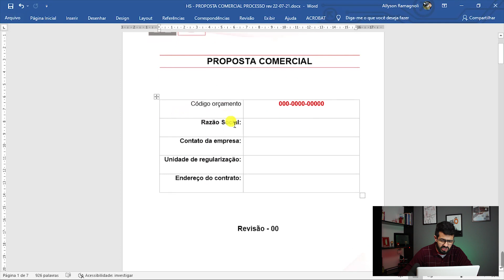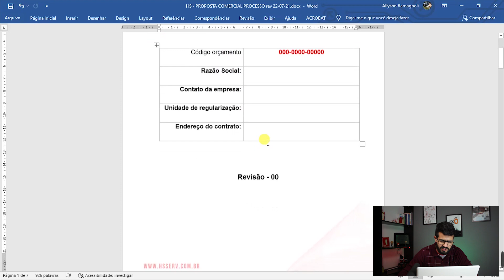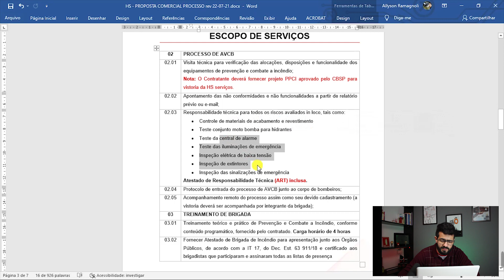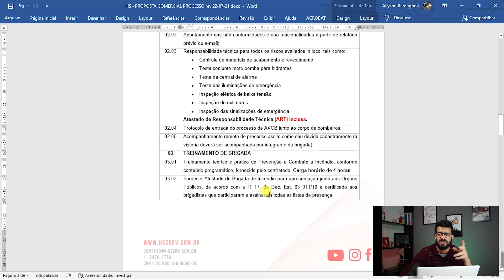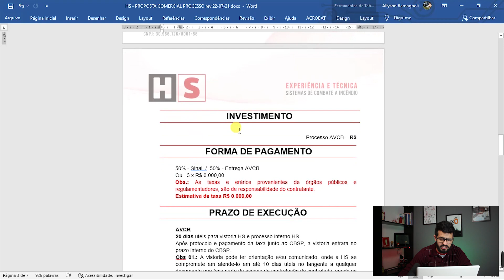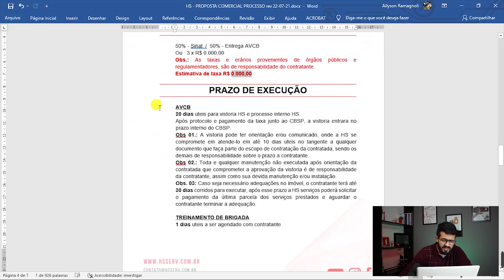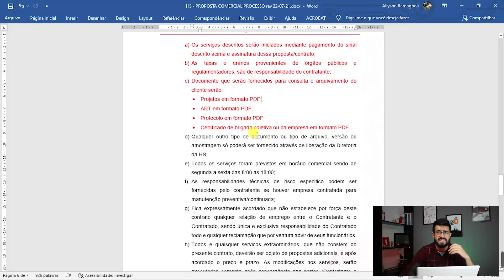Proposta comercial para AVCBs e CLCBs, como montar a sua!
CURSOS DE CLCB, AVCB e Projetos PPCI

São muitos os detalhes dentro de um processo de AVCB e CLCB, porem devemos conhecer cada detalhe desses processos para podermos coloca-los em evidencia dentro da nossa proposta comercial.

Detalhar cada etapa da aprovação do AVCB, CLCB e PPCI é fundamental para conseguirmos mostrar para nossos clientes a importância do nosso conhecimento técnico e todas as ferramentas que vamos usar para aprovar seus processos junto ao corpo de bombeiros.

Vou mostrar na prática agora a proposta comercial que usamos no dia a dia aqui na HS.

Vem CONFERIR! ▶ ▶ ▶

PRODUÇÃO:
👷 Eng. Allyson Ramagnoli
👷 Eng. Danilo Schmidt